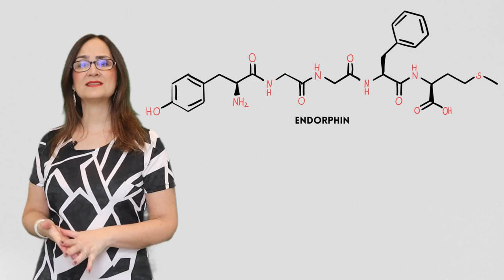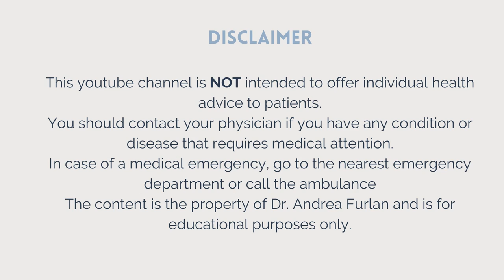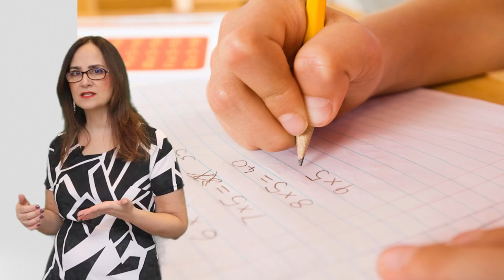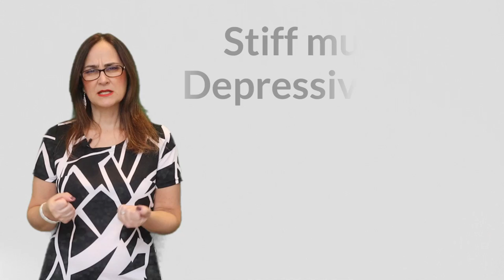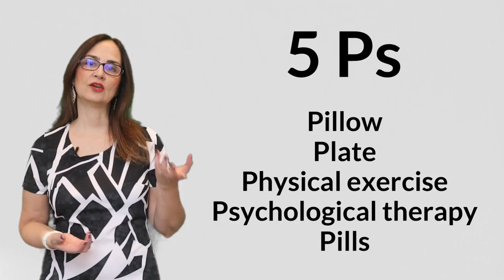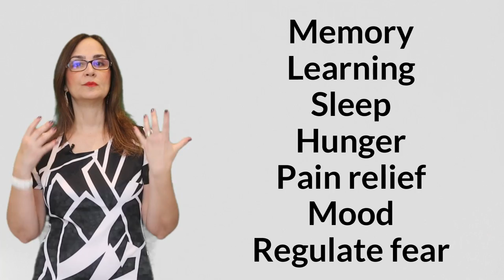#142 Activating Your Brain's Inner Pharmacy - No Drugs Needed!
Do you know what your brain is doing all the time? In this video, I'm going to reveal the secret to "activating your brain's inner pharmacy" - without any drugs needed!

Your brain is constantly producing chemicals called endorphins, dopamine, serotonin, and endocannabinoids. By activating these chemicals, you can improve your brain health and improve your mood. In this video, I'm going to show you how to activate your brain's inner pharmacy using simple, natural methods. So whether you're looking to improve your mood or your brain health, watch this video and let me show you how to do it!